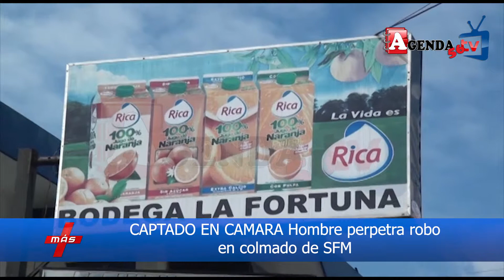Mas Noticias 25 Marzo 2019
1-Asaltantes despojan de su motocicleta a un estudiante en SFM

2-Patrulla policial hiere dos jóvenes durante persecución en SFM

3-Apresan acusado de robar una motocicleta en SFM

4-Se entrega joven era buscado por violación a una adolescente en SFM

5-CAPTADO EN CAMARA Hombre perpetra robo en colmado de SFM

6-PN desmantela supuesta banda dedicada al robo de motocicletas en Las Guáranas